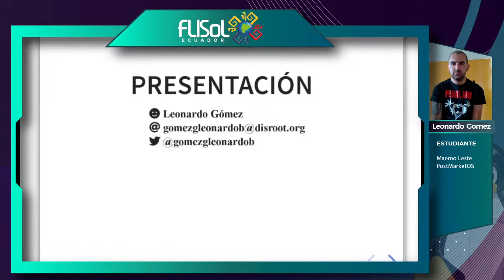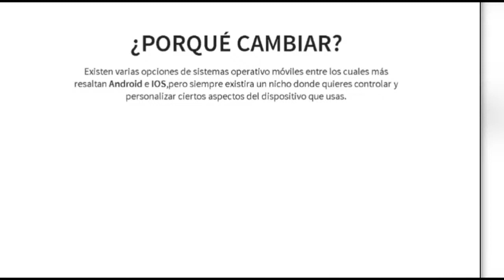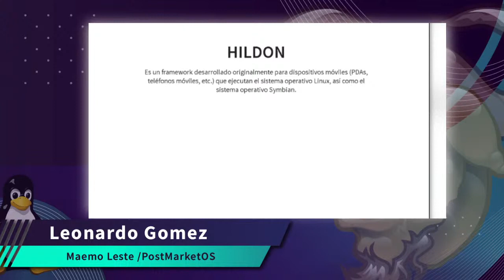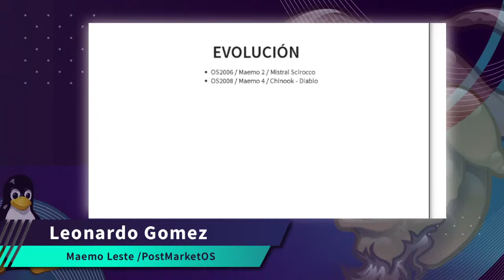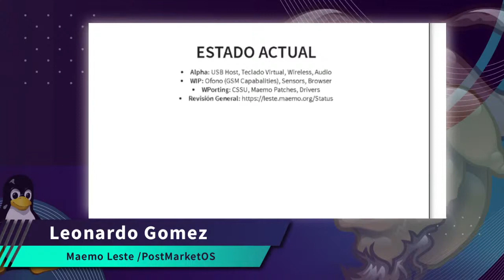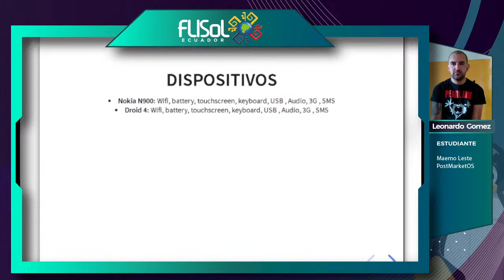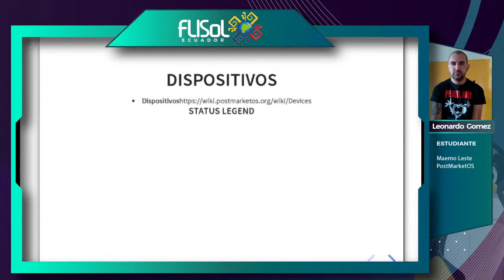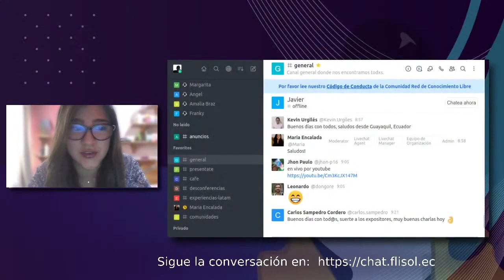Maemo Leste /PostMarketOS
Charla a cargo de Leonardo Gomez realizada durante la 1ª jornada del FLISoL Ecuador 2021.